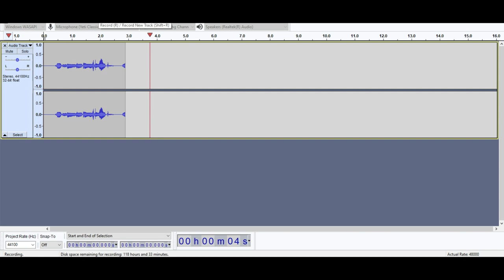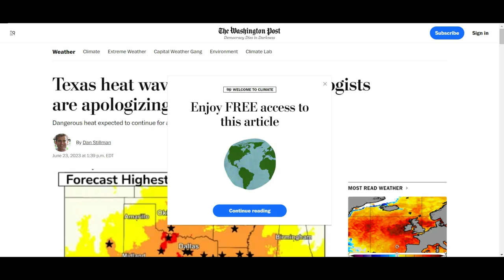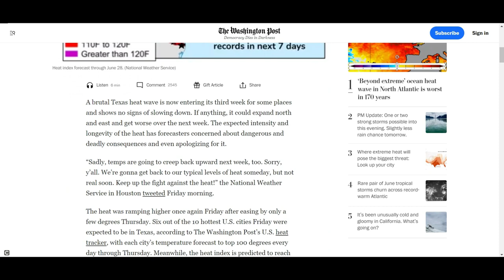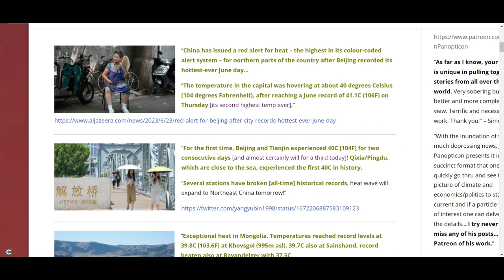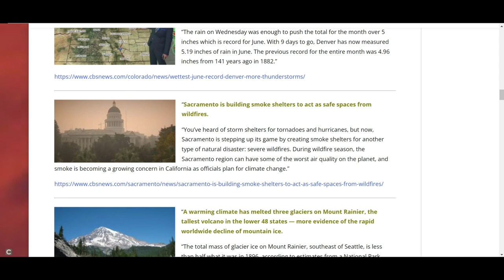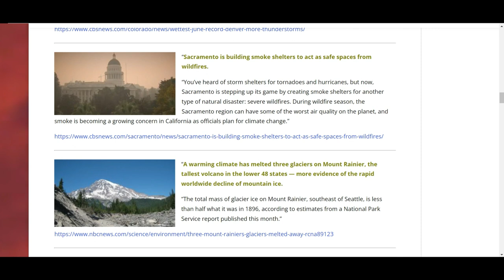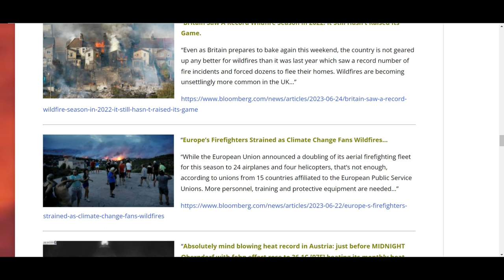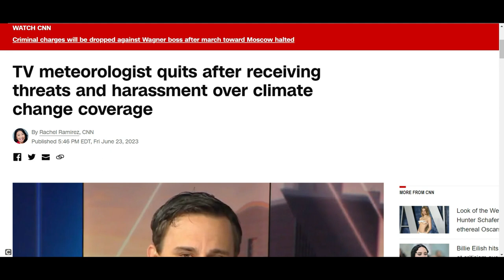Watching Our Civilization Destroy Itself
Use eco-flush mode if you have one.

6/4/23 Climate and natural environment update

The global spiraling descent into madness is here.